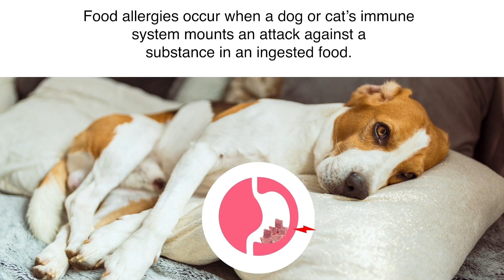Healing Your Allergenic Pet with Nutrition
Food allergies are very common in dogs and cats and can lead to digestive issues as well as skin problems.

Learn the signs of food allergies in your dog or cat, and how to help them health with nutrition.

Sign up for a FREE Membership and gain access to the most reliable and trusted pet health information, available in one convenient location.